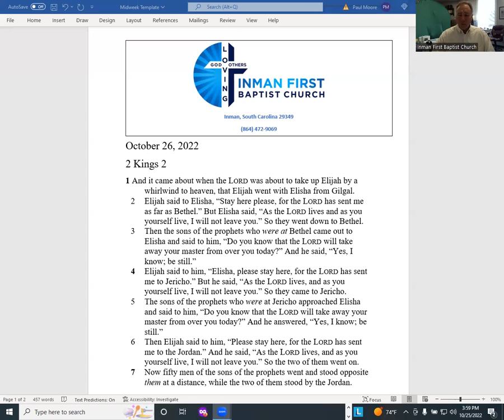Mid-Week Bible Study for October 26, 2022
2 Kings